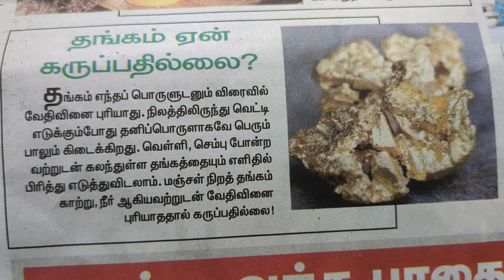தங்கம் ஏன் கருப்பது இல்லை தினத்தந்தி real rider reality real #